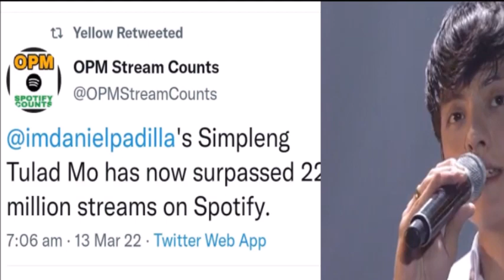KATHNIEL DANIEL PADILLA UMABOT NA SA 22 MILLION AY GRABE AT SERYE NILA NI KATHRYN KINASASABIKAN